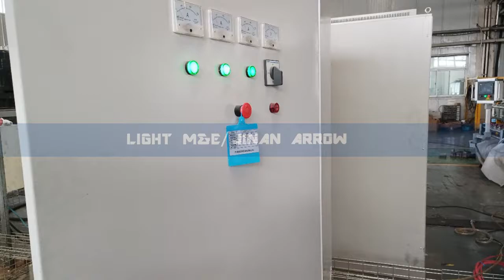Instant Rice Porridge Making Machine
Artificial Rice Process Line is studied in concern with the loss of nutritional elements in the rice which is made by the traditional rice processing. Rice and its by-products can be produced into high nutritional foods by adding additional nutrient components before
extrusion cooking. Further. by this process. the broken rice and rice bran can be reused.Process for making artfcial nce grains
comprises mixing rice flour, water and oil and cooking them in extruder, forming into rice-grain shape, drying and cooling in low temperature. The technique makes it feasible to avoid the loss of nutrition.